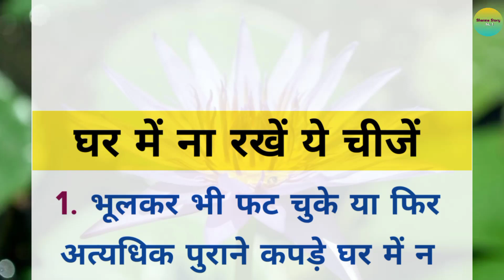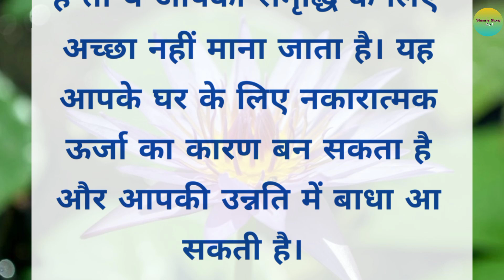घर में ना रखें ये चीजें | lessonable story | motivational quotes | hindi story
Your Queries 👇👇👇

1. hindi quotes
2. quotes in hindi
3. motivational quotes
4. motivational voice
5. motivational hindi quotes
6. Lessonable story
7. learnable story
8. best lines
9. good lines
10. acche suvichar
11. quotes
12. morning walk
13. morning walk benifits
14. how to control fat
15. how to control sugar
16. quotes in Hindi
17. daily suvichar
18. sani story
19. hania quotes and jokes
20. motivational voice
21. Hindi suvichar
22. nice thought
23. adhyatmik sandesh
24. adhyatmik kahaniya
25. hindi story
26. hindi story kahani
27. hindi story for kids
28. hindi story cartoon
29. hindi story fairy tales
30. hindi story writing
31. hindi story horror
32. hindi story tv
33. hindi story telling
34. hindi story song
35. motivational story in hindi
36. motivational story in hindi for students
37. motivational story in hindi for kids
38. motivational story in hindi short
39. motivational story in hindi cartoon
40. motivational story in hindi rj kartik
41. motivational story in hindi sonu sharma
42. motivational story in hindi written
43. motivational story in hindi by sandeep maheshwari
44. motivational story in hindi animated
45. horror story in hindi
46. horror story in hindi real stories
47. horror story in hindi urdu
48. horror story in hindi cartoon
49. horror story in hindi for kids
50. horror story in hindi khooni monday
51. horror story in hindi real life
52. horror story in hindi new
53. horror story in hindi animated
54. horror story in hindi
55. motivational quotes in hindi
56. motivational quotes in hindi for students
57. motivational quotes in hindi status
58. motivational quotes in hindi short
59. motivational quotes in hindi for success
60. motivational quotes in hindi short video
61. motivational quotes in hindi and english
62. motivational quotes in hindi kaise banaye
63. motivational quotes in hindi whatsapp status 64. motivational quotes in hindi for study
65. Hania Voice
66. Sany story
67. A1lifestodio
68. The Hindi Quotes
69. Sharma Story No.1
70. vastu tips
71. vastu shastra
72. healthy lifestyle
73. health tips
74. health food
75. anmol vachan